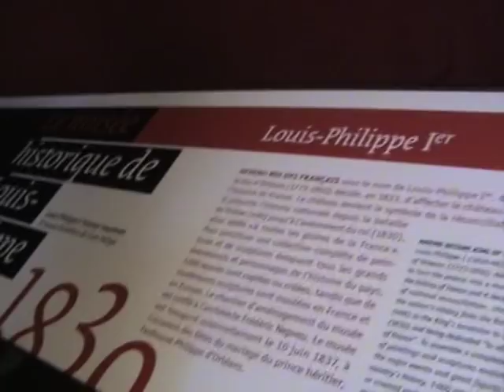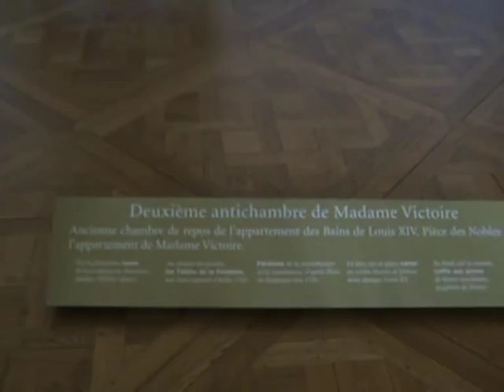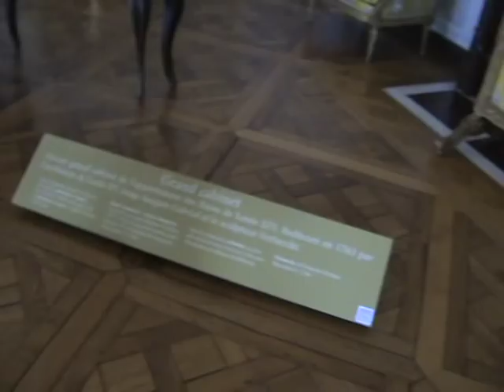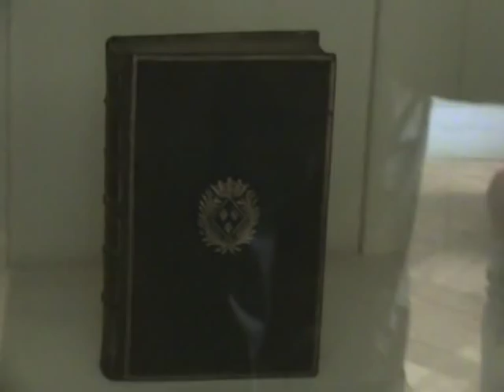Palatul Versailles VTS_01_1.VOB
Palatul Versailles (numit și castelul Versailles; în franceză Chateau de Versailles) este un castel regal construit la Versailles, în Franța. A fost reședința regilor Franței Ludovic al XIV-lea, Ludovic al XV-lea și Ludovic al XVI-lea. Acest castel se înscrie printre cele mai remarcabile monumente din Franța, nu numai prin frumusețe, ci și prin prisma evenimentelor al căror teatru a fost. Devine reședință regală permanentă începând cu anul 1682, când regele Ludovic al XIV-lea a mutat curtea de la Paris, până în 1789, când familia regală a fost forțată să se întoarcă în capitală, cu excepția câtorva ani din timpul Regenței. Castelul Versailles reprezintă un simbol al monarhiei absolute adoptat de către Ludovic al XIV-lea.

În acest castel, în Galeria Oglinzilor, a fost semnat Tratatul de la Versailles. În 1837 palatul a devenit primul muzeu de istorie al Franței.